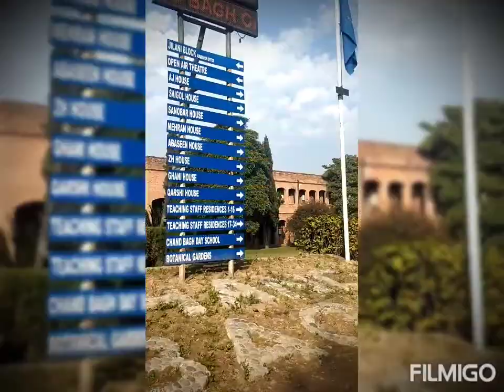Chand bagh school muridke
aao kren Chand bagh ki ser 😍